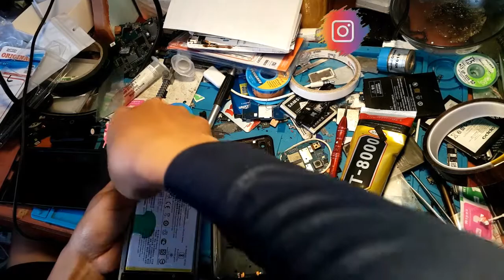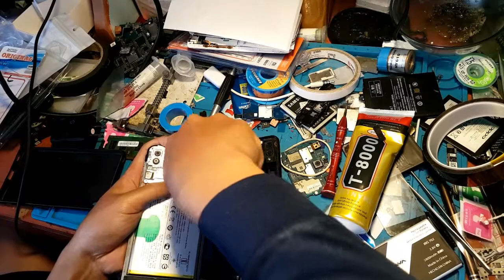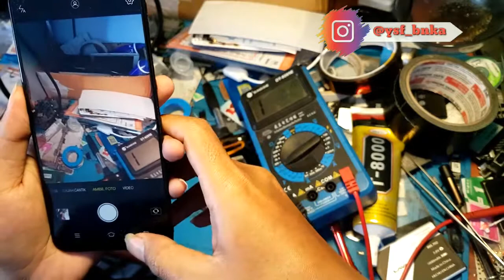atasi kamera belakang tidak berfungsi / kamera lainya rusak, tidak dapat beralih vivo y91 y93 y95